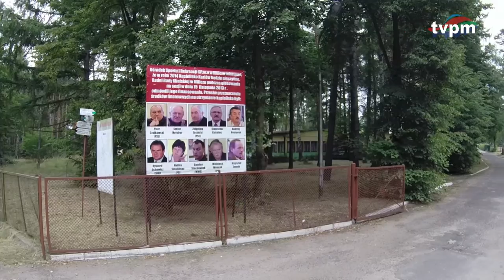Kąpielisko Karłowo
Kąpielisko Karłowo - bez komentarza.